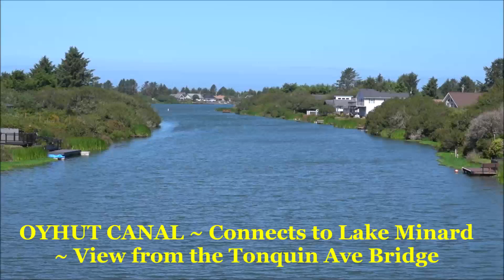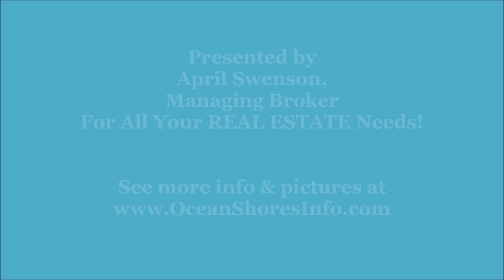The Canals of Ocean Shores, WA (2024)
** Presented by April Swenson, Managing Broker for Real Estate in OceanShores, WA. **
The CANALS of Ocean Shores, WA:  Ocean Shores, WA has 23 miles of interconnecting fresh water lakes and canals.  The many canals traverse throughout Ocean Shores, and include the following:
- The Grand Canal is the largest canal and extends from Downtown Ocean Shores along Pt Brown Ave to its south-end at the South-End Grand Canal Park, which is where the spillway out into Grays Harbor Bay is located.
- The Bell Canals are named as such because they are shaped as a 'bell'.  They extend off the Grand Canal at the Pt Brown Ave Bridge.
- The Oyhut Canal extends on both sides of Lake Minard.  The northern part of the Oyhut Canal connects into the Bell Canals.
- The Fishhook ("Bayou") Canal gives access from the canals into Duck Lake, which extends from the south-end of the Grand Canal winding through the canopy of trees into Duck Lake.  I nickname this canal the "Jungle Cruise" because of the beautiful canopy of alder trees.
- The Blue Heron Bayou Canal extends like a hook off of the Grand Canal and ends at the Skookumchuck Park.  It is named after the blue heron that lives along this canal.
- The Bass Canal connects into Duck Lake.
- The "Finger" Canals are the miscellaneous smaller canals throughout the fresh water passages.
Enjoy fishing, boating (no wake), kayaking, and canoeing (no jet skis are allowed).  All of these canals were man-made when Ocean Shores was platted back in the 1960s.  Houses are built along these waterways, which gives property owners direct access from their own docks.

Videos taken in June 2024 (one short one was taken in 2011 - traveling up the Grand Canal).

See the Map of all of the Fresh Waterways on the official Ocean Shores Fresh Waterway's